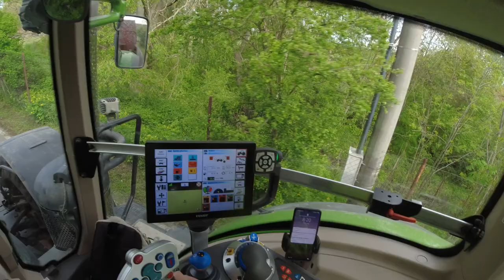Vlog z práce #37 Dovoz hnojiva s Fendtem 933Vario & Krampe BigBody 650+Agrimont Fertifill 330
Ahoj,
zdravím tě u sedmatřicátého VLOGU z práce (tzv. FarmVlogu)..
Tentokrát vlog, ve kterém Vám ukážu dovoz hnojiva na pole při kvalitativním hnojení pšenic Ledkem Amonným... Dovoz obstarával Fendt 933Vario S4 a návěs Krampe BigBody 650 se zadním čelem vybaveným šnekovým čelem od firmy Agrimont, nesoucí označení ZSN Fertifill 330...
Kamera: DJI Osmo Action, DJI Mavic Air2